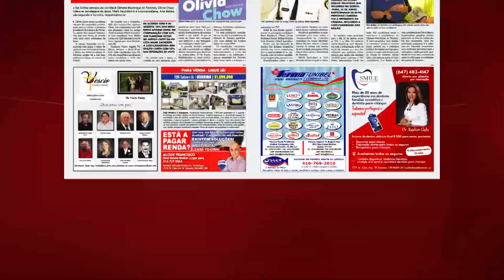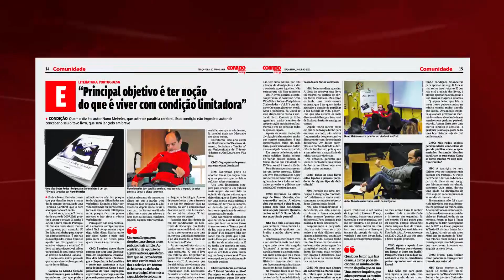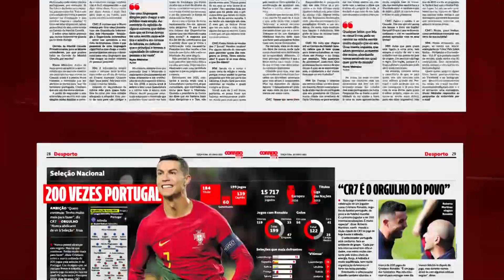Destaques do jornal Correio da Manhã Canadá - Edição de 20 de junho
A edição do jornal impresso do dia 20 de junho já está disponível. Jornal distribuido gratuitamente em Ontário e Quebec.